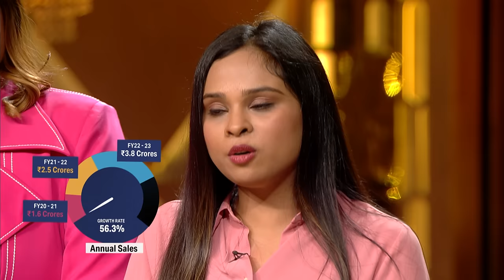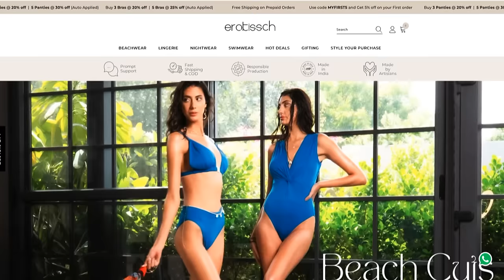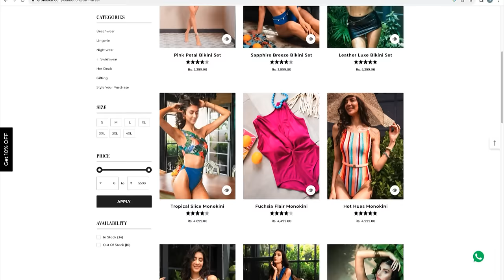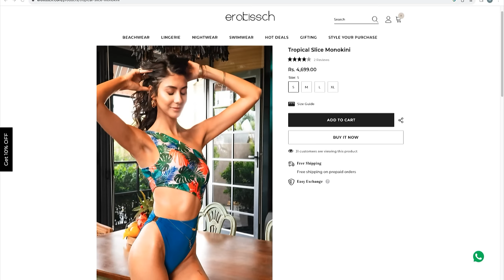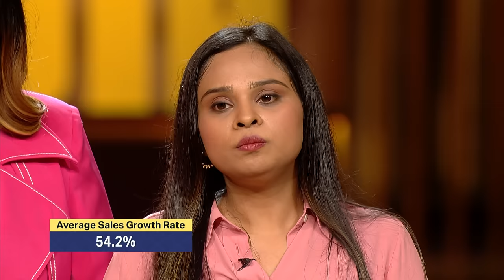Shark Vineeta को ‘Erotissch’ के Beachwear लगे Fashionable | Shark Tank India S3 | Full Pitch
'Erotissch,' where style meets confidence! This women's brand offers irresistible lingerie and swimwear. They offer everything from chic nightwear to beach-ready costumes. The Pitchers ask for 75 lakhs in exchange for 3% equity. Will the sharks invest? Watch the full pitch to find out.